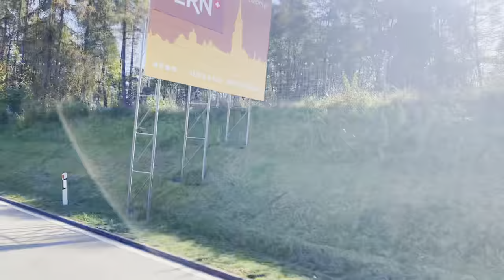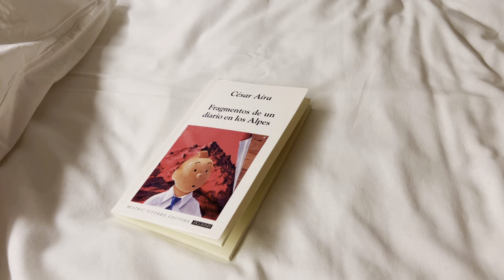Day trip Bern & Zurich, sleeping in a random parking | Van Trip 2🇨🇭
Driving to Bern was super fun! The city is just beautiful. Zurich enchanting at night we even have time to cook and do some shopping in Lidl and Coop. But we were totally lost about how to park without wifi connection.
At night we decided to drive out of the city to a mountain area. Türlersee close to Türlen, and parked in PP Hundewiese thanks to the app Park 4 night.
 Thanks for joining this amazing trip!